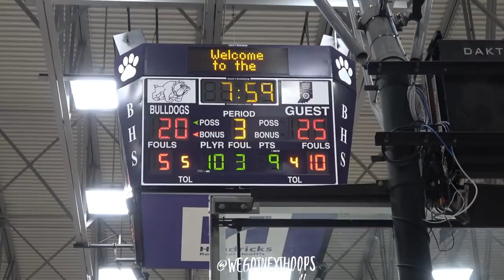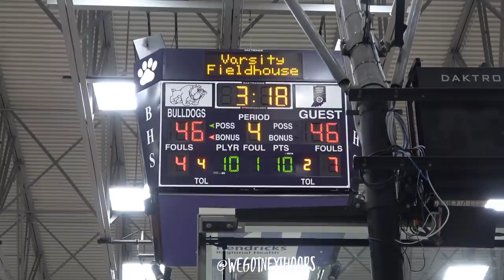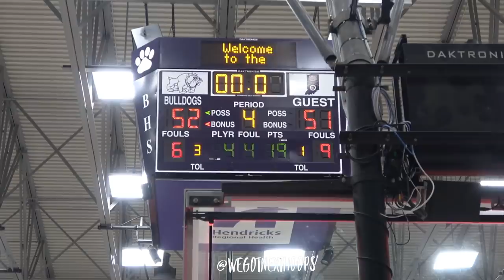Number 1 team in the state, Lawrence North pushed to the limit against tough Hammond High team !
The number 1 team in the state of Indiana Lawrence North was pushed to the limit vs a tough Hammond High team at the Sneakers for Santa event at Brownsburg HS .

Lawrence North was lead by junior guard Cj Gunn 19 pts, 6 rebs, 3 ast,
Shamar Avance chipped in 14 pts, 4 rebs, 3ast
DJ Hughes 4pts 10 rebs.

Hammond High was lead by Senior guard Reggie Abram 18 pts 6 made 3's.
Sean Burress finished with 16 pts and Darrell Reed finished with 9 pts 5 rebs .